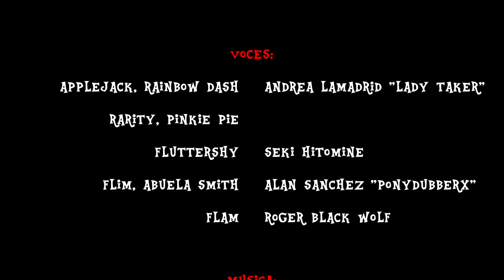EG: Tócame el Bajo PARODIA | PonyDubberx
Esta es una Parodia que hicimos unos amigos y yo del corto de Equestria Girls Rainbow Rocks: "Un Bajo a Precio Alto". ¡Disfrútenla! :D